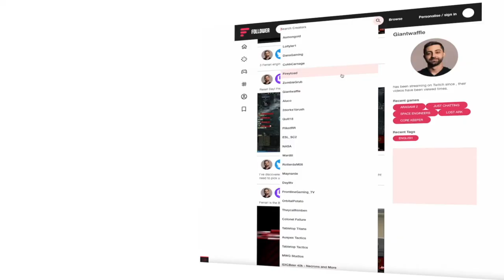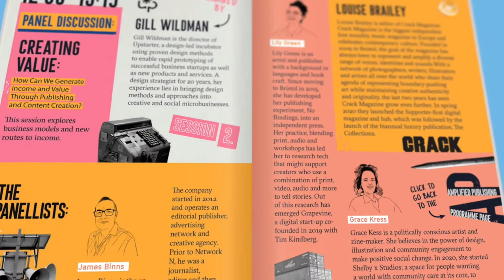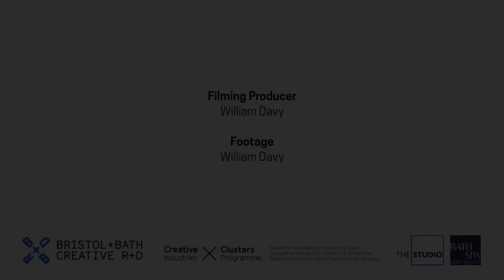Amplified Publishing Showcase 2022 | Bristol + Bath Creative R+D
The Amplified Publishing Showcase was held in April 2022 at The Studio in Bath. The day included three panel discussions, an experience room with personal showcases from the prototype teams and an evening at Lost Horizon in Bristol.

The zine featured in this video can be accessed on our